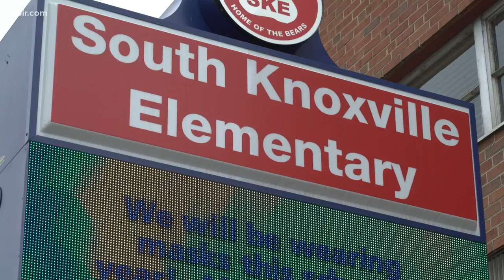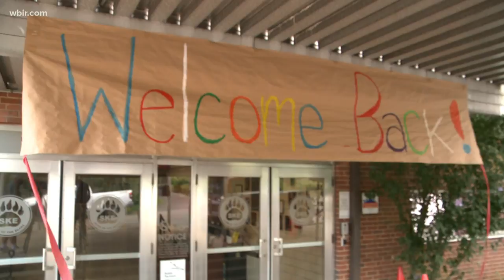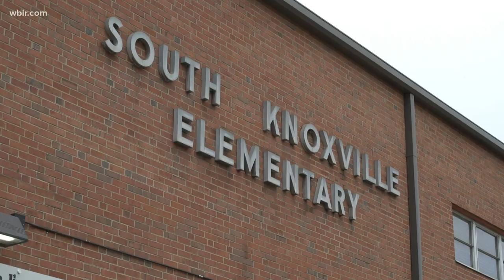A school documentary: Fall 2020